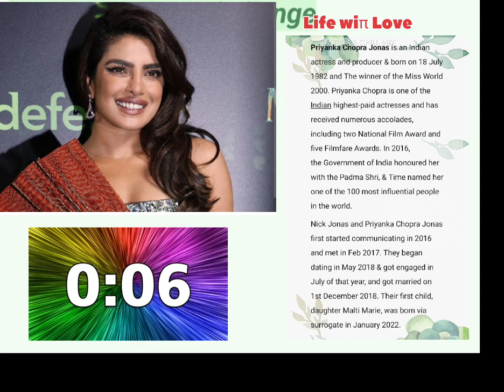Priyanka Chopra jonas biography inshort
Priyanka Chopra jonas is a famous, successful actress & producer.

she made Her career like no one can replace her...

I love Priyanka because of she acting and speaking.

if u also like Priyanka pls write in the comment section